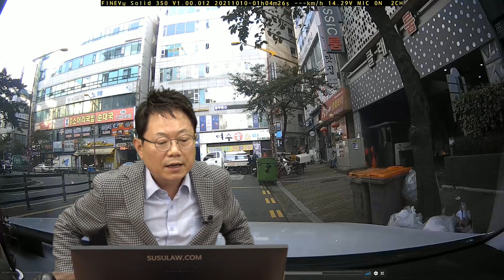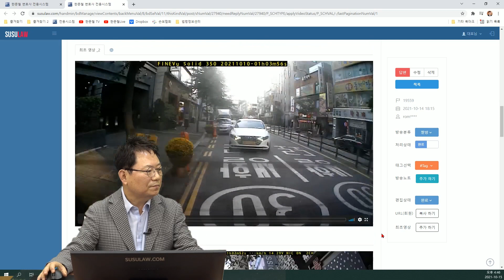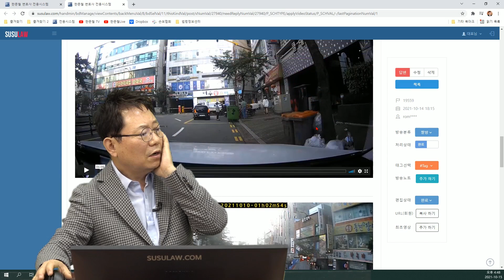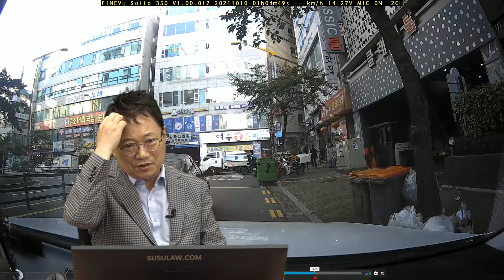13253회. 눈뜨고 코 베였습니다. 비상등 켜고 있는데 그냥 박아버립니다? 근데 제 잘못이 있다구요?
b19559
211015 (금) 오후 생방송
이 후진 어이가 없네..?

비상등켜고 정차중에 후진차량이 블박차와 쾅~

* 사고 내용 *

19559. 후진차량이 제차를 충격하였는데 저에게 과실이 10% 있다고 합니다.

10월 13일 사고 지점 근처에 업무차 가던 중 전화가 와서 한쪽도로에 정차하여 통화 완료 후 휴대폰에 자료를 보내던 중에 검은색 그렌저 차량이 제 차를 가격하였는데 영상을 보시면 주차나 정차된 상황에서 차량을 빼다가 사고가 난게 아니라 제가 정차되어 있던 장소에서 약 20~30미터상 멀리 떨어진 곳에서 후진을 하다가 제 차를 충격한 사고인데

당시 운전자(여성)분께서 죄송하다 사과를 하시고 100% 본인 잘못이라 말하시길래 다치신 곳은 없는지, 운전을 하다보면 그럴수 있다며 차량 파손 부분을 확인하고 보험접수만 해 주시고 가시라 하였는데

약 두시간 정도 후에 상대편 보험사에서 전화로 말하길 제 차량이 주정차 금지구역에 있기 때문에 10% 과실을 말하길래 저는 인정을 할 수 없다 하였고 지금 충격에 목이 조금 안좋으니 병원을 가야겠다 말하니 대인접수를 하면 무조건 10% 과실을 잡을 수 밖에 없다 하기에

그럼 저도 소송을 통해서라도 무과실을 주장하겠다하는 상황입니다.

원만한 해결이 되었으면 좋겠습니다.

차량에 있었고 휴대폰으로 자료 검색중이었습니다.

상대 운전자분께서 후진 이유를 말씀하시길 제 차가 정차해 있던 호텔로 가시려다가 입구를 지나쳐서 입구쪽으로 후진을 하시다 제 차량을 못보시고 충돌하였다 하셨습니다.

* 투표 *

1. 100:0 (98%)
2. 주정차 금지구역에 차를 세우고 있었기에 90:10 (2%)

* 의견 *

오랫동안 후진하면서 왜 못 봤을까?

당연한 100:0

끝까지 소송가야,